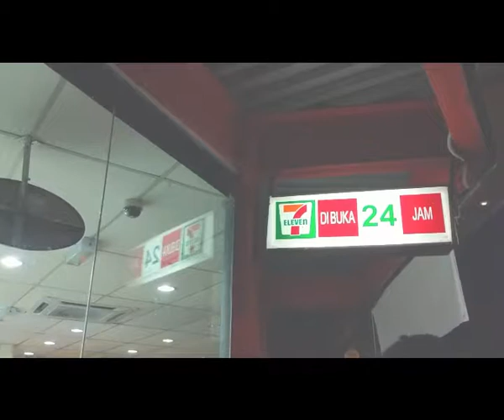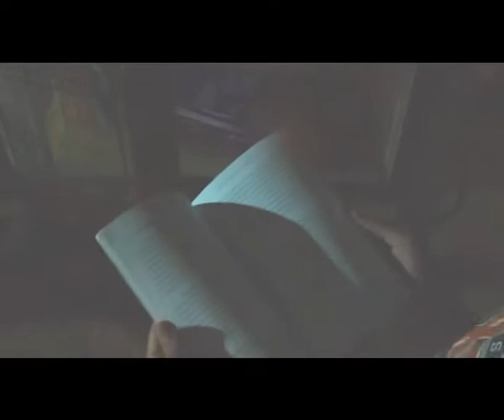6/8/2020 | TELOK CHEMPEDAK, KUANTAN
Assignment video.